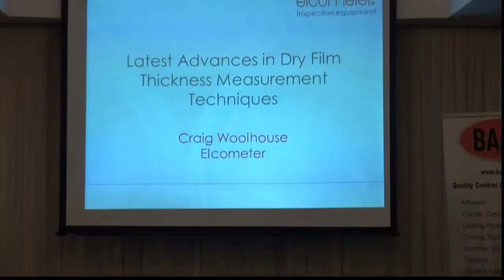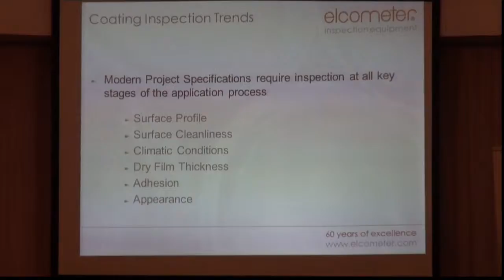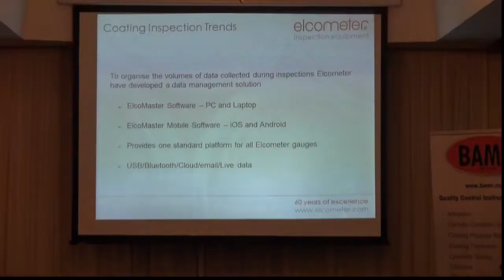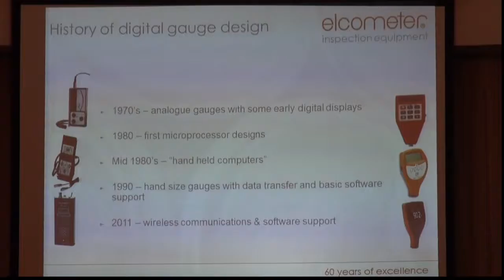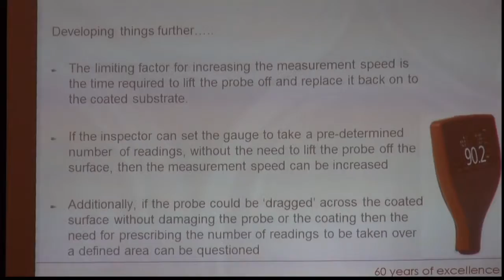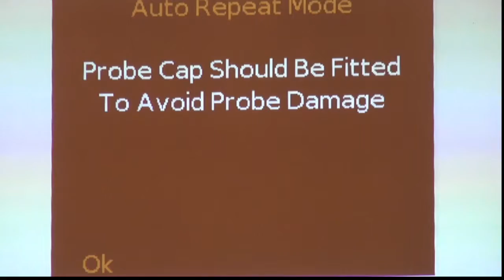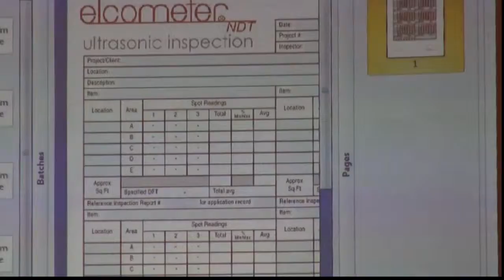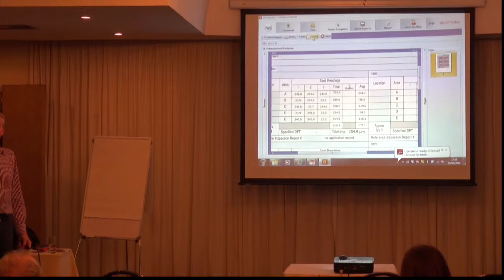Latest Advances in Dry Film Thickness Measurement Techniques Craig Woolhouse Elcometer UK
Latest Advances in Dry Film Thickness Measurement Techniques Craig Woolhouse Elcometer UK BAMR Corrosion Institute South Africa Western Cape